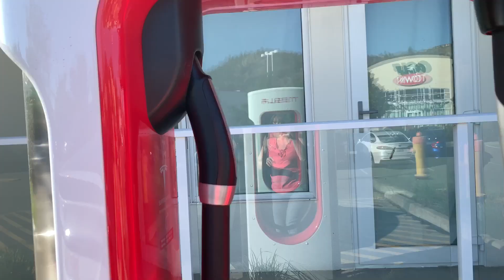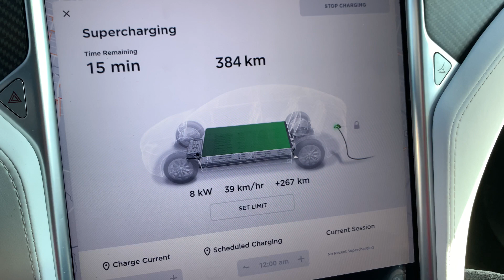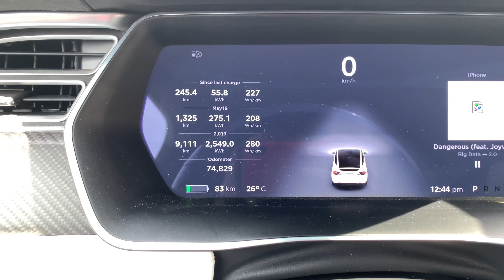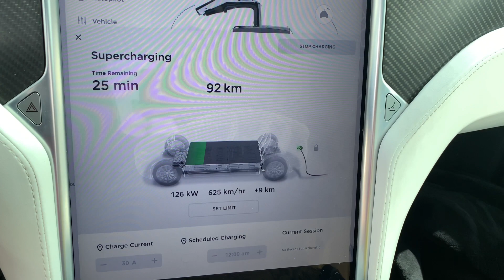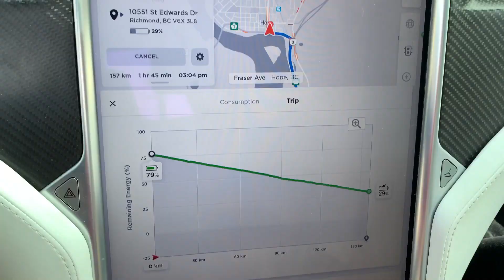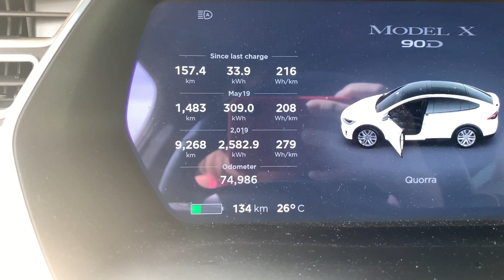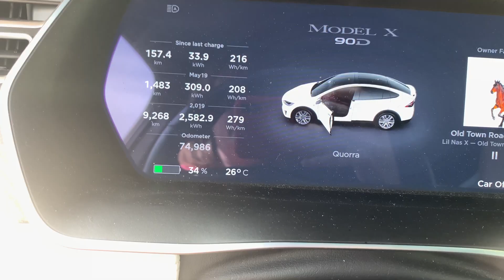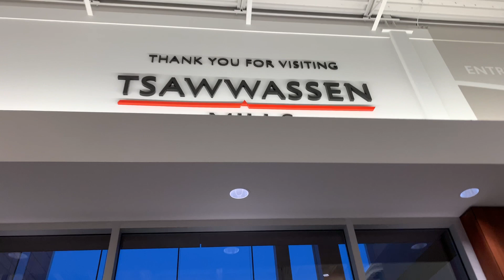Tesla Girl Day2 - Vancouver BC Road Trip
Tammy makes the final stretch out to Vancouver.  Tesla did just fine in the extreme heat.  Tesla girl is getting good at charging on her own!!